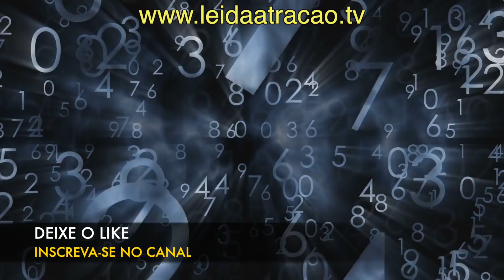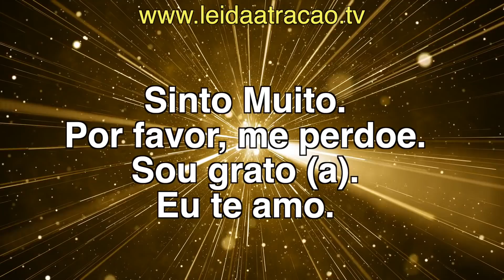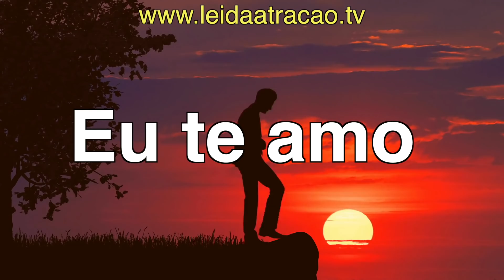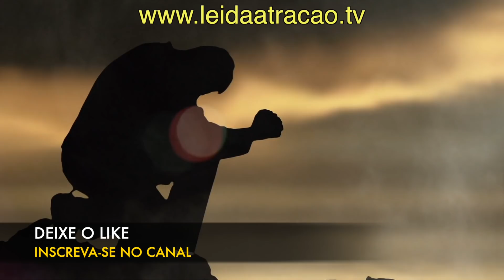A BÊNÇÃO DO DIA ATRAVÉS DE UMA FRASE REPETIDA | 7º Dia da Meditação da Boa Notícia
Oi, eu sou Diniz Vieira e neste vídeo eu apresento o SÉTIMO DIA da Meditação guiada dos 11 dias para receber uma boa notícia. Este exercício com duração de 11 dias se baseia em um dos trechos da oração do Ho'oponopono: Eu te amo. Esta meditação inclui a criação de um desejo, a visualização desse desejo enquanto se repete o "Eu te amo" durante 111 vezes como forma de ativar esse código de milagres.